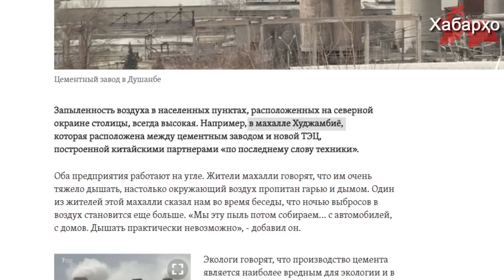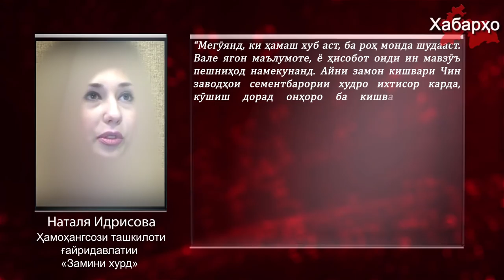Тандурустии сокинони Тоҷикистон дар зери хатари ҷиддӣ мебошад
Чи тавре ки радиои Озодӣ иттилоъ медиҳад бинобар сабаби заводҳои сементбарории чинӣ ҳаёт ва тандурустии шаҳрвандони Тоҷикистон дар баъзе маҳалҳои зист дар зери хатар қарор дорад.